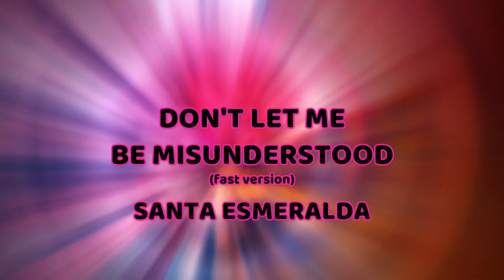Don't Let Me Be Misunderstood (fast version) - Santa Esmeralda - A Daralt Remix